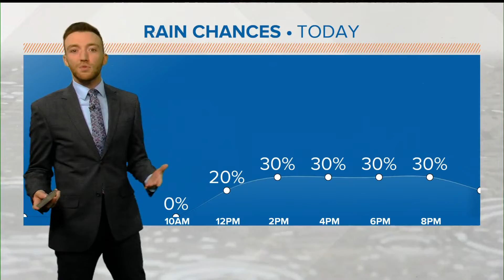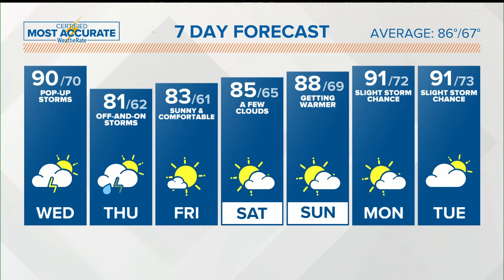Spotty storms possible today and tomorrow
Meteorologist Trevor Birchett has details on the best chances for showers and storms over the next several days.